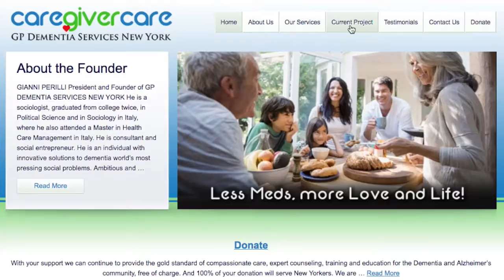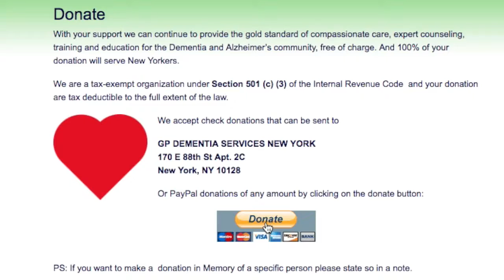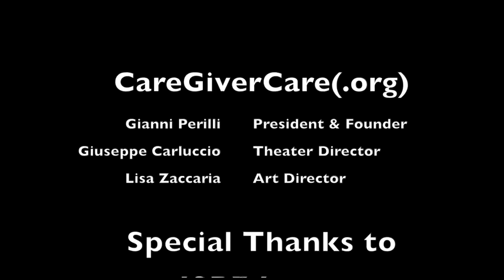CareGiverCare presents "Alzheimer: An Opportunity To Love"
CareGiverCare - GP Dementia Services New York, Inc. invites you to this Benefit event to present the program “Alzheimer: an opportunity of Love”

An evening of entertainment with live music, games and prizes to help fund a free outreach program in support of dementia patients and their family caregivers.

Presale Online $25
or $30 the door

This ticket is considered a donation to a non-profit and is, therefore, tax deductible. An acknowledgment letter of your ticket will be given at the event.

PROGRAM FOR THE EVENING
at Our Lady of Pompeii Theater

Presentation of the free outreach program
“Alzheimer an opportunity to Love”

Live concert
Soprano, Anna Maria Stella Pansini

Art Exhibition
Drawings by artist Valeria Parise

Refreshments
Pizza and Italian wine

Entertainment: Live Jazz quartet

Salvo Losappio - Tenor saxophone
Nadav Nazarathy - Piano
Dan Weiss - Bass
Doron Tirosh – Drums

Christmas Game
“Mercante in Fiera” with prizes

With your support, we can continue to provide the gold standard of compassionate care, expert counseling, training and education for the Dementia and Alzheimer’s community, free of charge.

We are a tax-exempt organization under Section 501 (c) (3) of the Internal Revenue Code and your donation is tax-deductible to the full extent of the law.